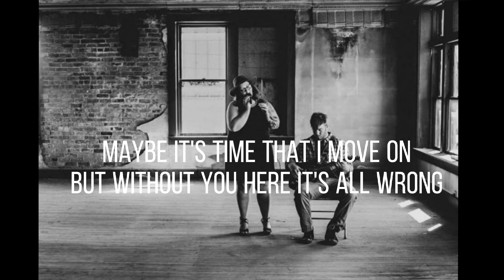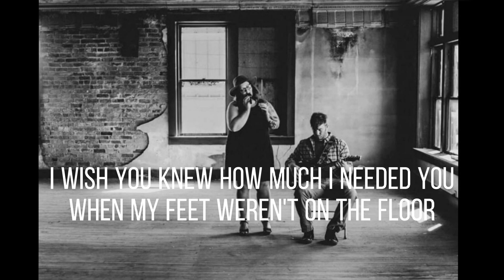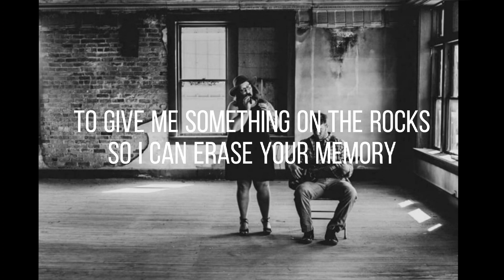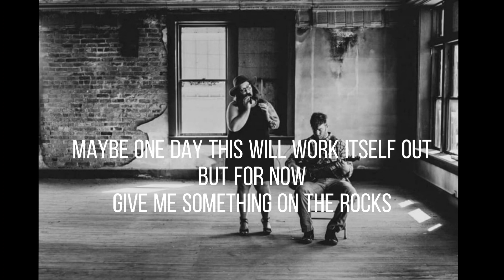On The Rocks- Maddison Sharp and Logan Lashley (karaoke version)